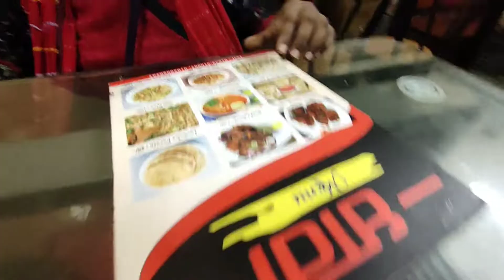মিরপুর হোপ মার্কেটে কম টাকায় অনেক শপিং!!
মিরপুর  হোপ মার্কেটে কম টাকায়
অনেক শপিং!!